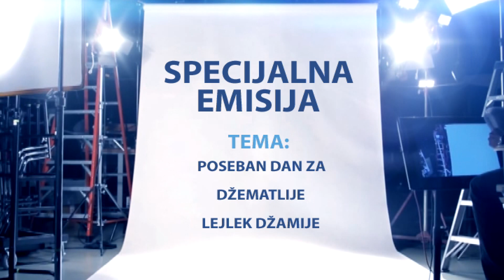Poseban dan za džematljie Lejlek džamije - SPECIJALNA EMISIJA